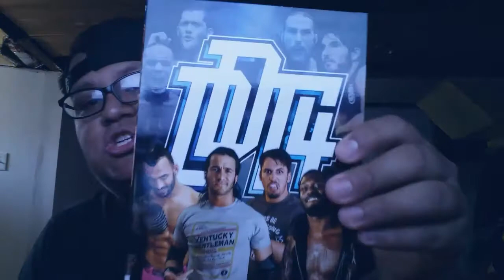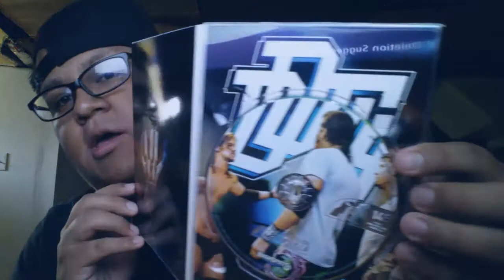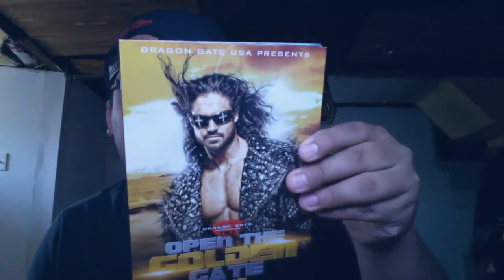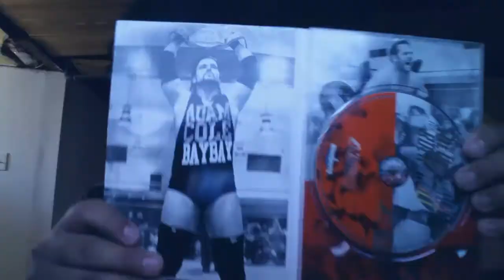HIGHSPOTS DVD UNBOXING VIDEO